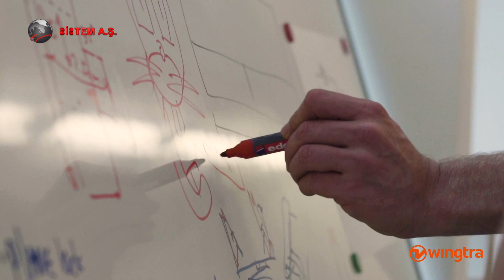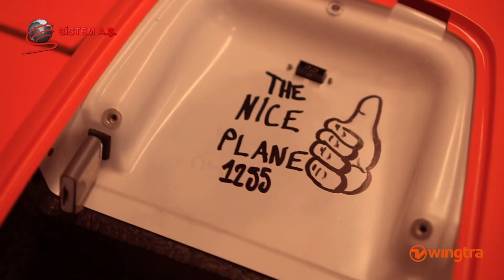Wingtra AG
WingtraOne (VTOL) insansız hava aracının arkasında ki genç ve dinamik mühendis ekibi aralıksız çalışmaya devam ediyor.